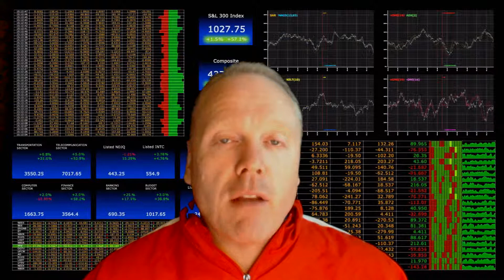Your Money Matters #18 How to REALLY Create Tax Efficient Income in Retirement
This installment of Your Money Matters dissects an article on how Traditional Retirement Planning says to create Tax-Efficiency by using the MOST Tax IN-EFFICIENT Financial Tools...makes a lot of sense doesn't it? We take a quick look at a much more tax efficient, safer way that creates significantly more cash flow or money to spend in retirement from less money with lower taxes.

Come on...isn't that what we ALL want in retirement?